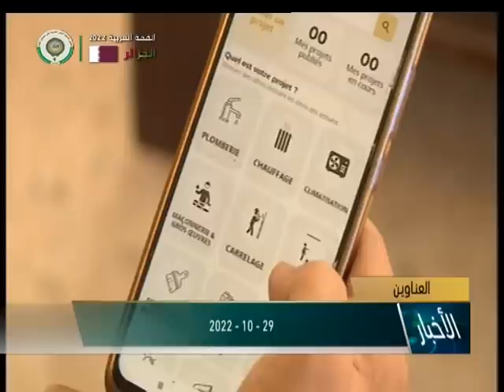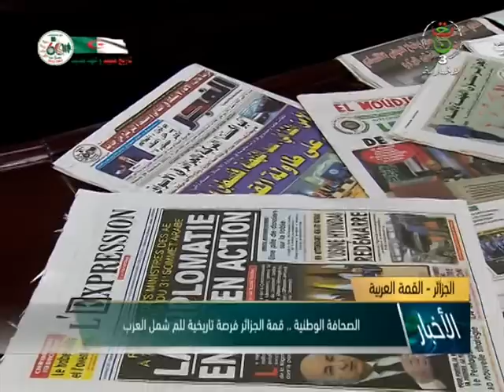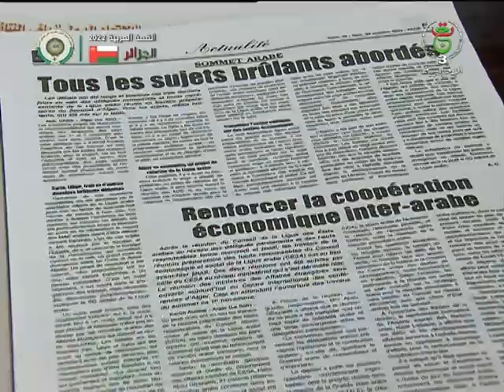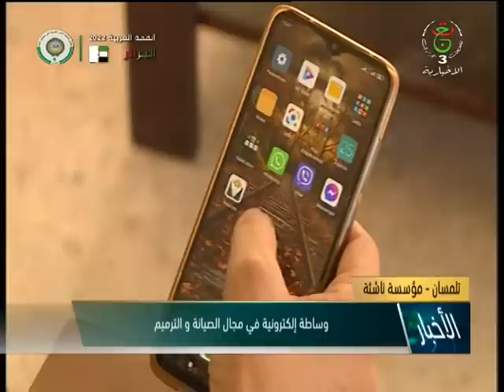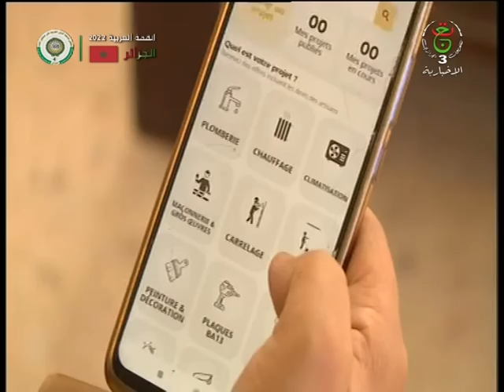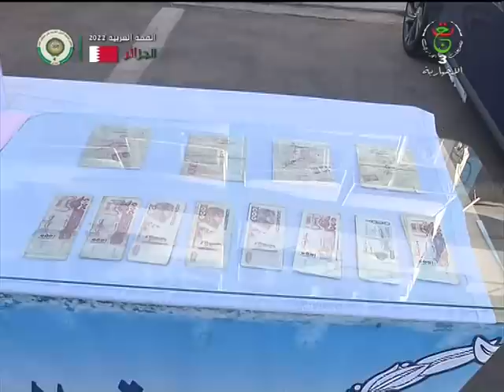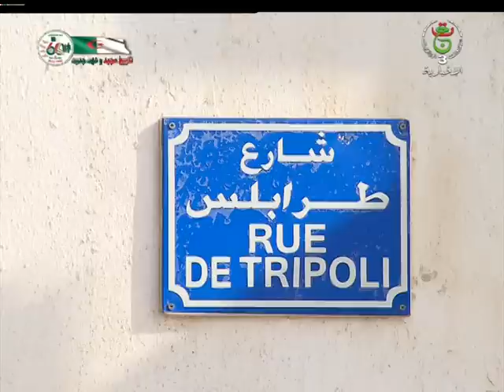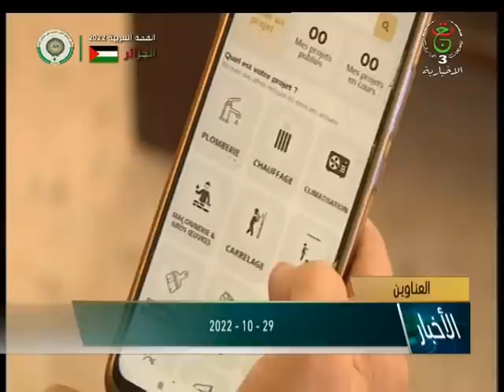نشرة أخبار الواحدة | 29.10.2022